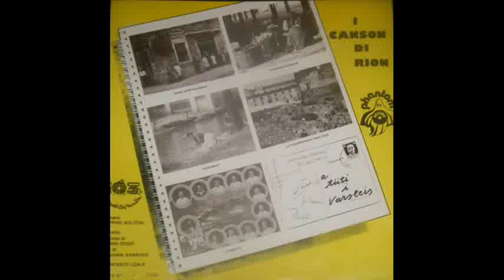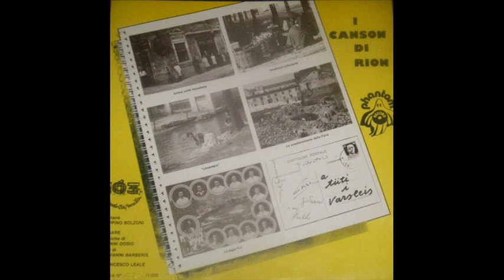08 Peppino Bolzoni Cesare Filippone Al Cont dla Belaria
Grazie alla squisita gentilezza dell'amico Davide Brusa di Caresana Blot il canale YouTube di Arte Ci Pare si arricchisce di alcune chicche (che pubblicheremo nel corso del tempo) legate alle terre vercellesi di cui Davide è originario. Iniziamo dal rendere omaggio a due vere e proprie figure iconiche di quelle terre: Peppino Bolzoni (scomparso a 90 anni nel 2018) e Cesare Filippone (fondatore e anima dello storico gruppo I Celti, mancato purtroppo nemmeno cinquantenne poco dopo l'uscita di questo disco). Bolzoni e Filippone sono considerate le due anime della ricerca folkloristica vercellese e con le loro opere hanno fatto sì che la memoria del territorio restasse presente. In questo vinile del 1982 si trovano alcune perle quali, ad esempio l'inno della gloriosa squadra di calcio della Pro Vercelli più altri brani tradizionali della zona. Un disco dunque pieno di curiosità, tutto da scoprire. Buon ascolto.